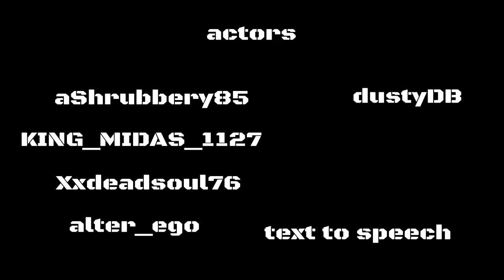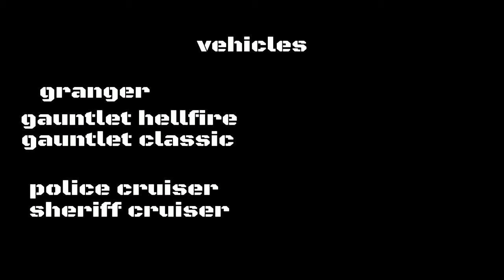The last mile (GTA 5 film)